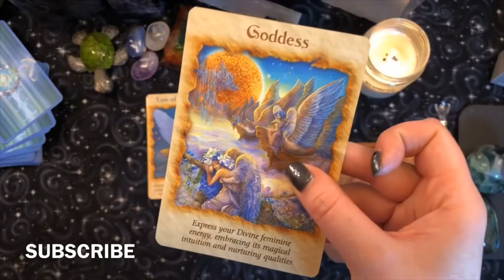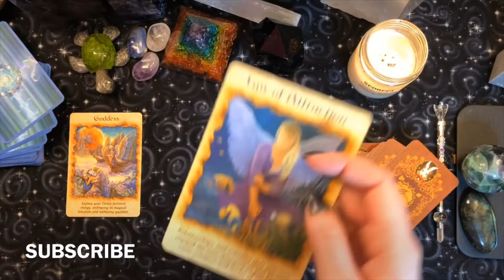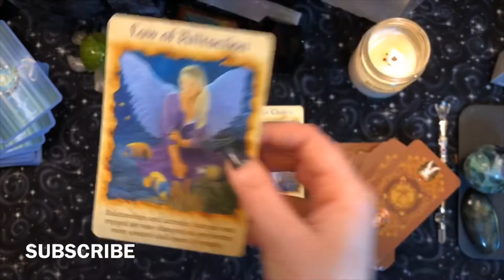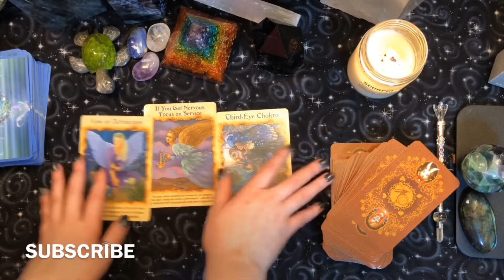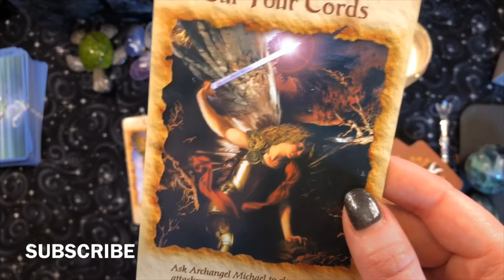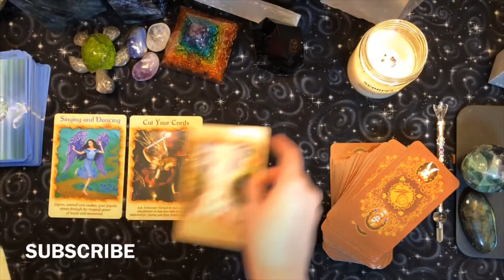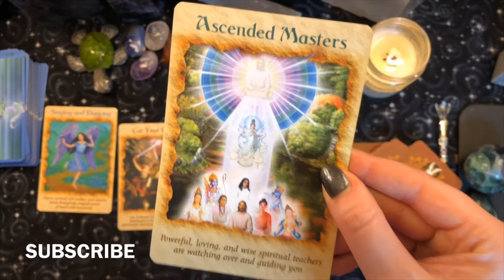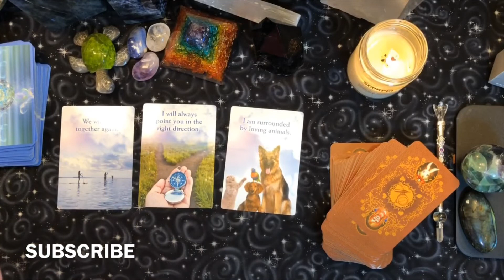Cut Your Cords Daily Messages From Your Angels January 29, 2019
Daily Messages From Your Angels January 29, 2019

I appreciate all your love and support from each and every one of you!